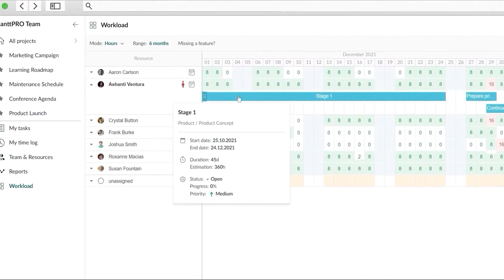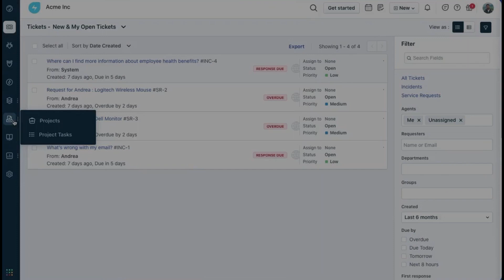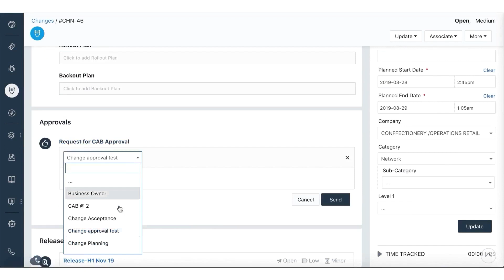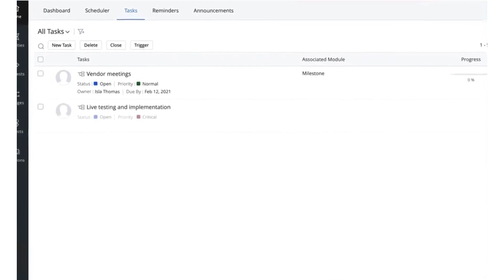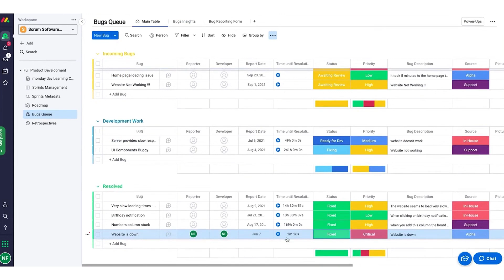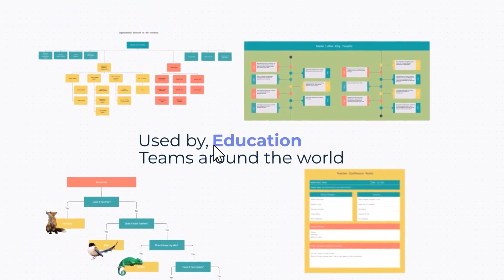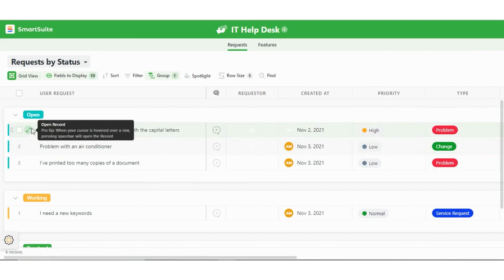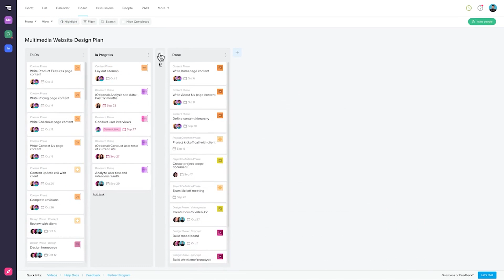7 Best IT Project Management Software Tools in 2024 (Full Demo)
Here are the best IT project management software tools:
1. GanttPro

2. Freshservice Project Management

3. ServiceDesk Plus Project Management

4. Monday.com

5. Creately

6. SmarSuite

7. TeamGantt

Timestamps:

0:00 – IT Project Management Software
0:24 – GanttPro
2:45 – Freshservice
4:33 – ServiceDesk Plus
6:43 – Monday.com
8:01 – Creately
10:44 – SmartSuite
12:01 – TeamGantt

IT project management software has revolutionized the way businesses manage their technology projects. With the increasing complexity of IT projects, it has become almost impossible to manage them manually. That's where IT project management software comes in. It provides a centralized platform for teams to plan, execute and manage their projects efficiently.

This video will explore the benefits of using IT project management tools, their key features and factors to consider when choosing one. We will also discuss the different types of IT project management software available in the market today and highlight some popular options. Whether you're a small business or a large enterprise, investing in an effective IT project management solution can help streamline your operations, increase productivity and ultimately drive growth.